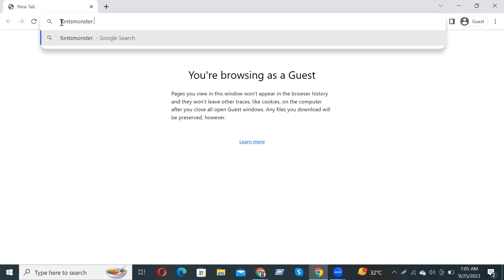How to download and install Endless Bummer Font Free Download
In this video tutorial, we show you how to easily and quickly download and install  Endless Bummer Font Free Download to use within any Adobe software and more.

2023 Cute Font, 2023 Calligraphy Fonts, 2023 Best Fonts, 2023 Bold Fonts, Innografix,
2023 Fonts Download, 2023 Cute Font, 2023 Calligraphy Fonts, 2023 Best Fonts, 2023 Bold Fonts,In this video tutorial, we show you how to easily and quickly download and install Accidental Presidency Font Free Download to use within any Adobe software and more.